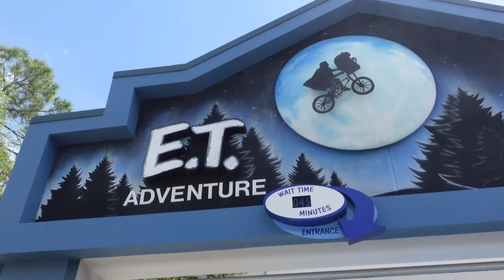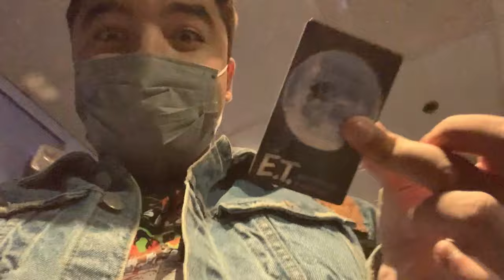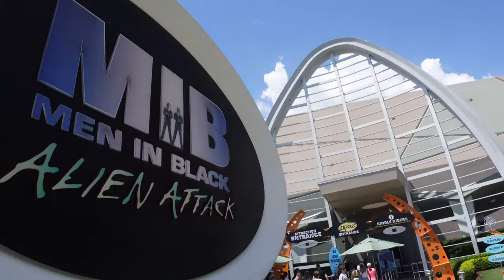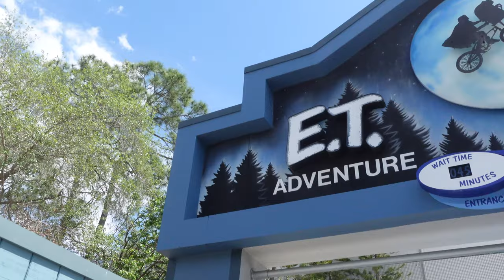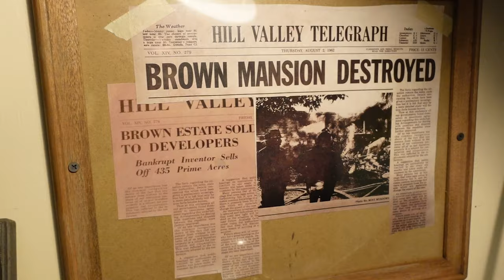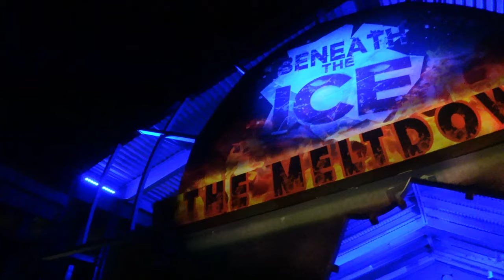Get To Know Me + What's Coming In 2024 (BIG Channel Updates?)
We're starting off the new year with something a bit different...

In this video, I want to tell you a bit more about myself, answer some of YOUR questions, and share some updates as to what's happening with this channel in 2024!